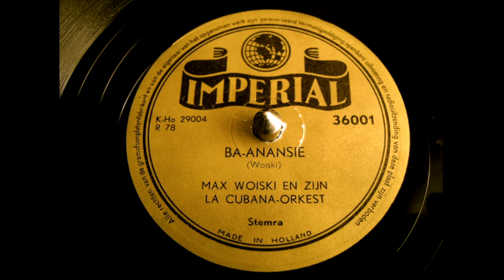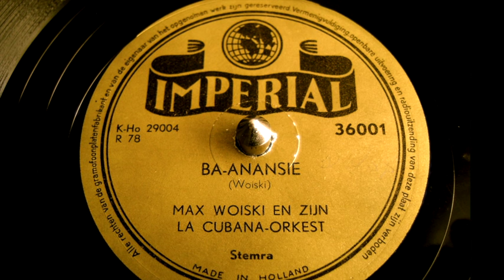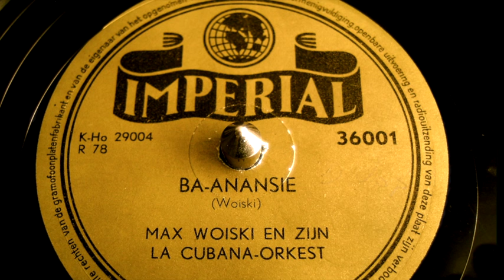Max Woiski - Ba-anansie - 1951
Ba-anansie
Max Woiski
en zijn La Cubana-orkest

78 toerenplaat